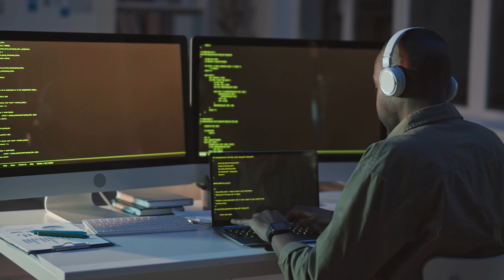DevOps Project Life Cycle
DevOps can encompass an overwhelming number of tasks. How do you break a DevOps project into a manageable life cycle? This video is an introduction to DevOps lifecycle projects for beginners to help you understand the basics of when to implement continuous integration, continuous deployment (CI/CD), automation, and other tools used by a DevOps Engineer. You will learn about the phases of DevOps projects, how to measure success, and when to make changes realtime. After watching this video, you will have a better understanding of the training and tutorial videos you should follow next to advance the development of your DevOps projects. If you learn "what" and "why", the "how" reveals itself.

0:00 Introduction
0:26 Working with the development team
2:30 Build the staging environment
4:00 Creating the CI/CD pipeline
5:55 Logging, monitoring, alerting
7:25 Rinse, repeat